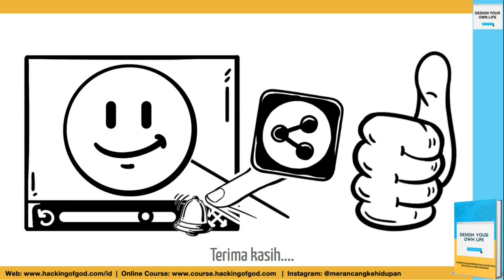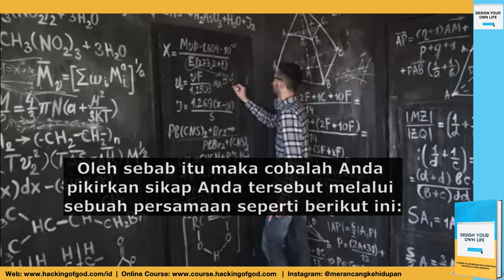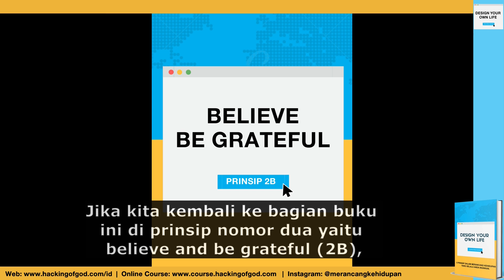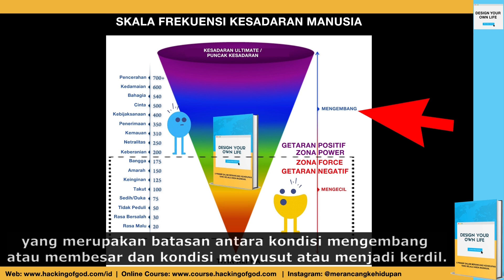Videobook #35: Persamaan Emosi. E = G, Energi = Gerak